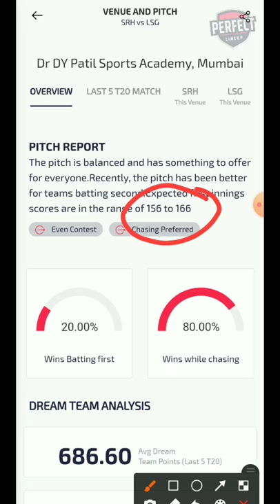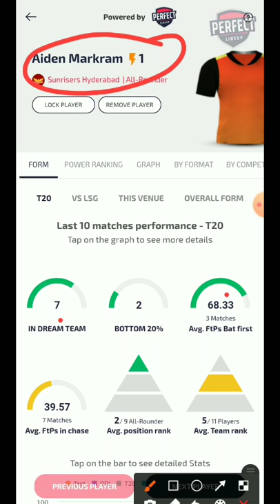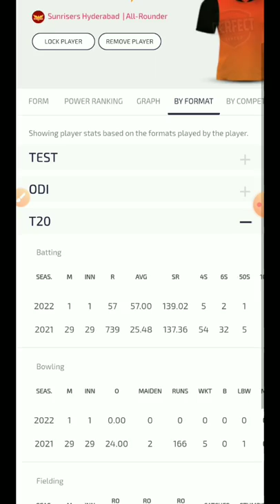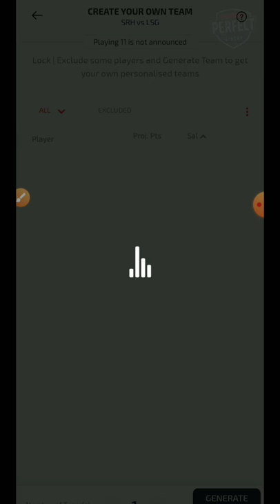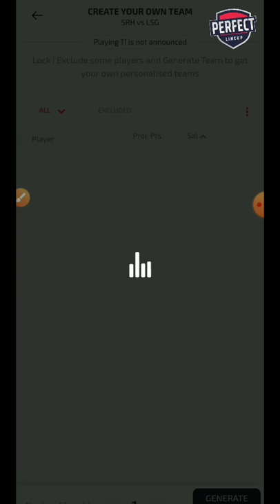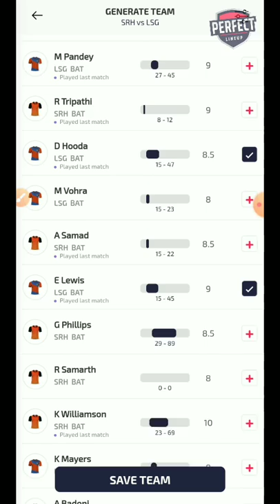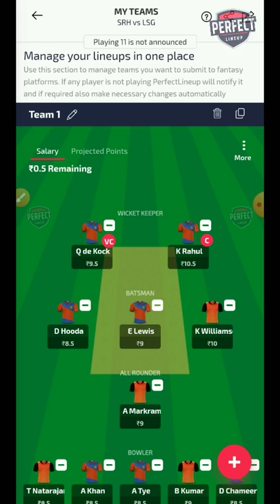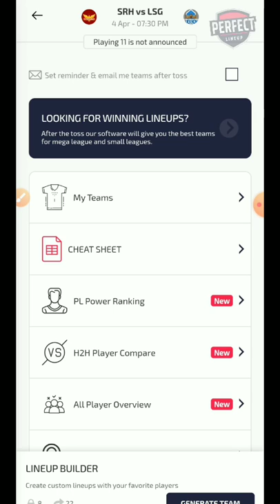SRH vs LKN Dream Team Prediction। LKN vs SRH Dream Team Prediction। Hyderabad vs Lucknow dream team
1. This analysis is based on my Understanding, knowledge and instinct .While selecting your team, consider the points mSRHtioned and make your own decision.
2. Dream11 takes great care to comply SRHth all cSRHtral and state legSRHation in HYDERABAD to SRHsure that users are fully protected. Every contest on platform is carefully designed to comply SRHth applicable statutes and regulations in HYDERABAD.
Dream11 constitutes a 'game of mere skill', which makes

the Dream11 game exempt from the provisions of the Public Gambling Act, 1867 (PGA). Dream11 is a legitimate business activity protected under Article 19(1)(g) of the Constitution of HYDERABAD